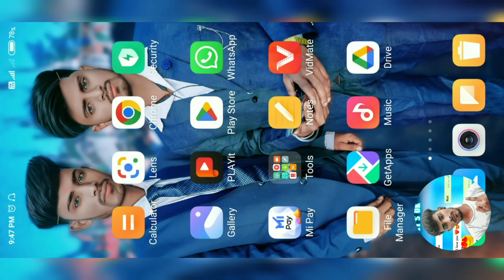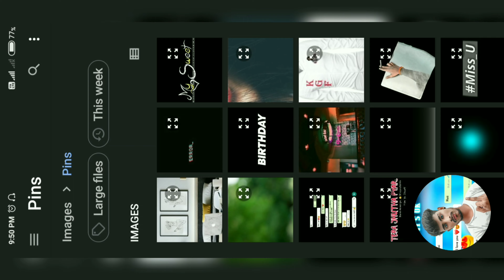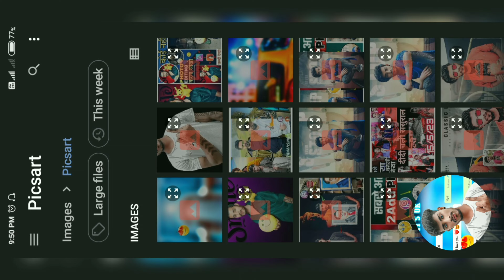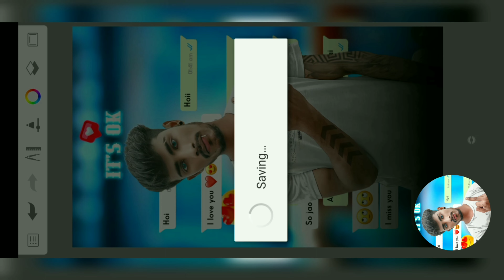New Stylish Looking Photo Editing in Sketchbook Photo Editing 2023🔥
how to use  tool,
PicSArt,
Snapseed Editing,
Make smart face editing in Picsart | Picsart editing
tutorial All Tips Step By Step | Mobile Retouch
Outdoor Photo in Picsart in Urdu\
How to Retouch Skin Flawlessly with Frequenc

       MY VIDEO EDITING APP👇
🤳My Video Editing App Inshort, Vn Pawerdirecter App 🤳

🇮🇳 Bharat_Mata_Ki_Jay 🇮🇳
              Rocky Bhai